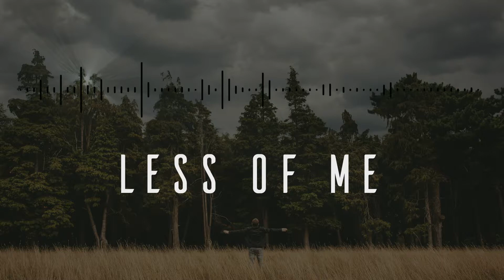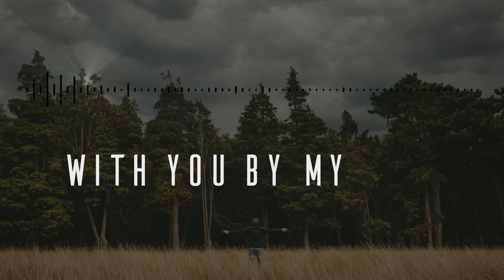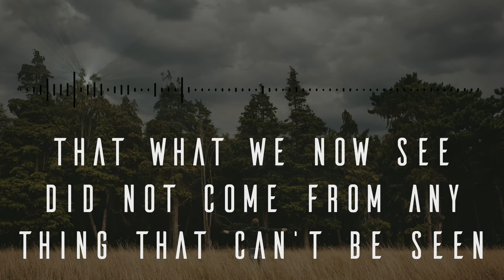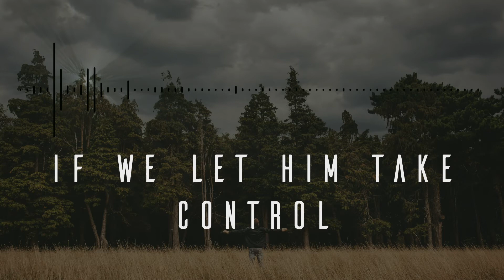Nothing Is Impossible (Official Lyric Video)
"Nothing Is Impossible" from the album Shelter In The Storm by Matt Gudel.

Lyrics:
Verse:
Nothing is impossible You are God of wonders Nothing is impossible With You by my side

Chorus:
I’ll trust You
Your plans are greater than mine More of You, less of me
I’ll trust You
Your plans are greater than mine
You are God alone
And You’re able to do all things

Text read:
Faith shows the reality of what we hope for; it is the evidence of things we cannot see. By faith we understand that the entire universe was formed at Gods command, that what we now see did not come from anything that can be seen.
This is why we should have faith in God and keep reminding ourselves to trust Him. He will keep his promises, He will be faithful if we let Him take control.